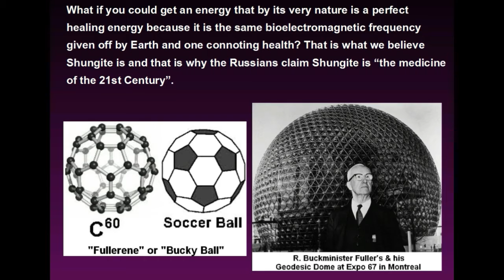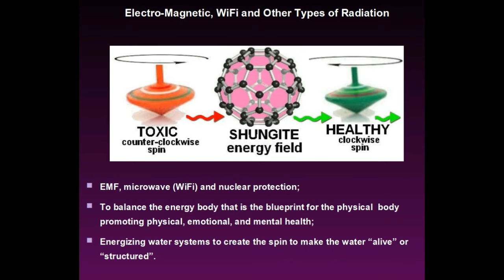SHUNGITE SCIENCE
Discussion of Shungite and the science explaining why the Russians refer to Shungite as the Medicine of the 21st Century. It explains how Shungite can attenuate EM and WiFi frequencies to make them biocompatable; and how water is purified by Shungite.

The video is a production of Cosmic Reality Shungite, Inc., a 501(c)3 Non-profit US Corporation. Narrated by Nancy Hopkins.